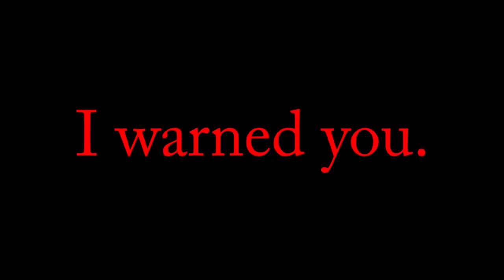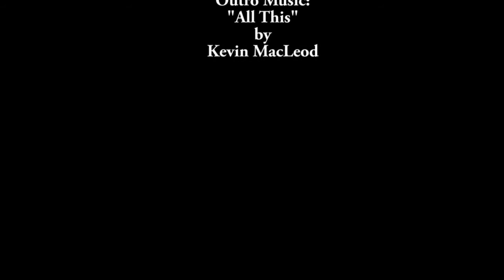It Has a Dead Room - Prop Hunt part 3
The two of us finally make our debut, you've seen me, now here's my brother.

Avatar Art done by Jnsgames